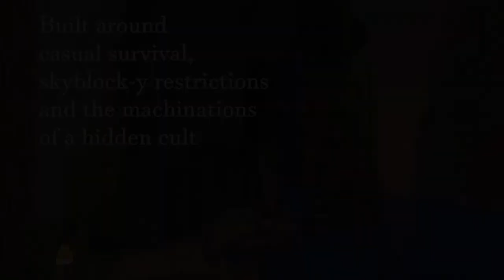Join my Minecraft server plz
(especially if you know me IRL)
I will give server address + whitelist to people who ask
Only solid rules are don't hack, dupe or seriously grief, I don't really care otherwise
Server is Aternos-hosted, vanilla 1.18.1 (phantoms & pillagers turned off)
Music is Atlas from the Starbound OST
This video contains a ""clue"" for the location of the border fort